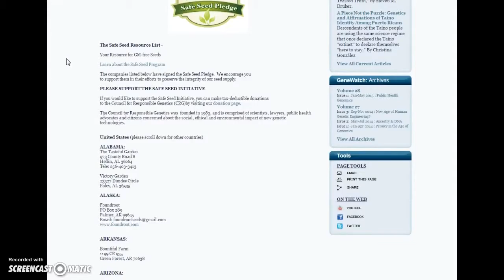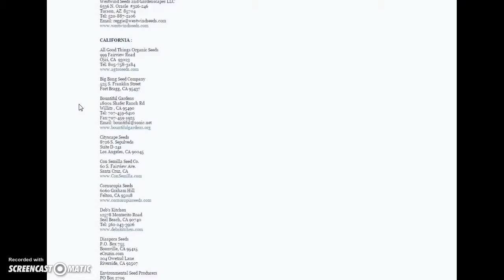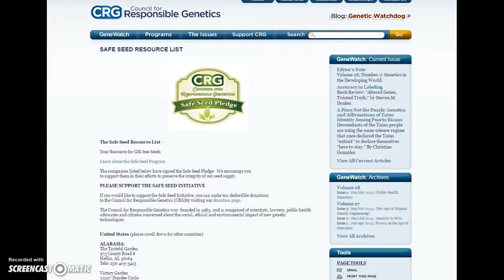Non GMO seed resources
By: Kevin Allan